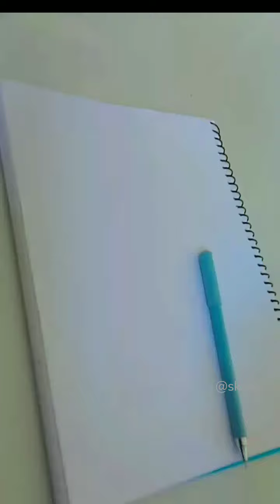Sketch | Drawing | How to Draw | Ball pen | Anime | Sk Arts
📌1k views

It has taken at least 1 hour to complete this
This sketch has taken a lot of effort
Thank you Full Video Watched Change I am thankful to you
So how did you like the video?
Tell me how you feel in the comments
I need you and support me
Comment which one you want to draw next
So thank you very much for your support  ❤️